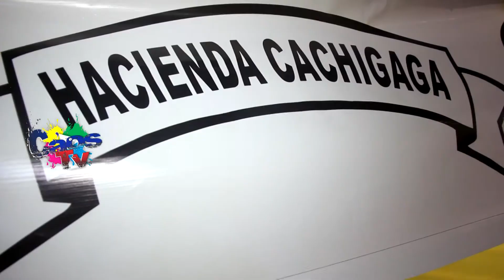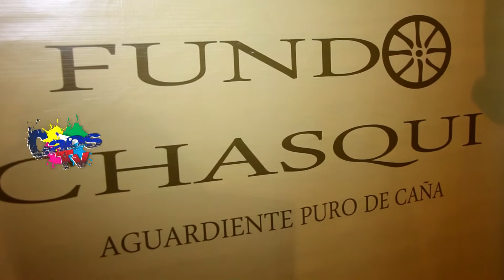II Festival del Aguardiente Huanuqueño - Caos Tv 1 Parte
El aguardiente huanuqueño más conocida como "shacta" tuvo su segunda versión en nuestra ciudad. Conozcamos a nuestros productores.